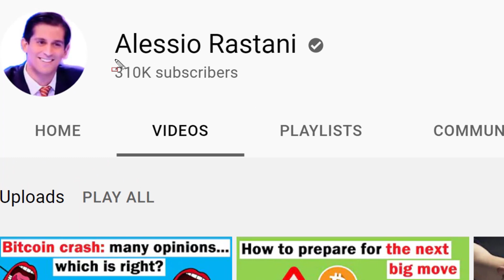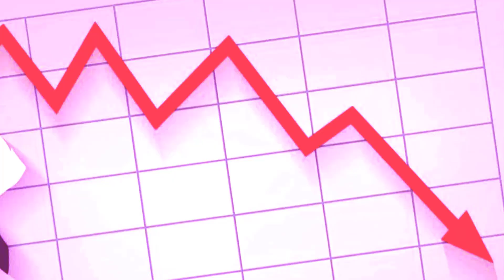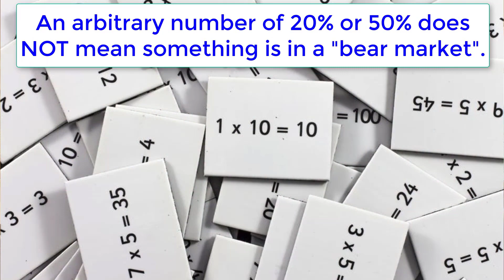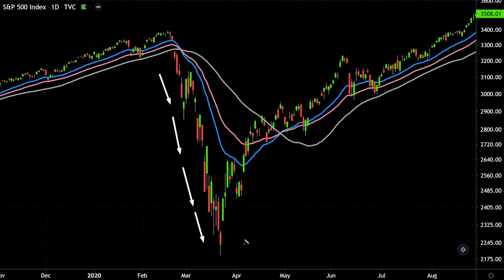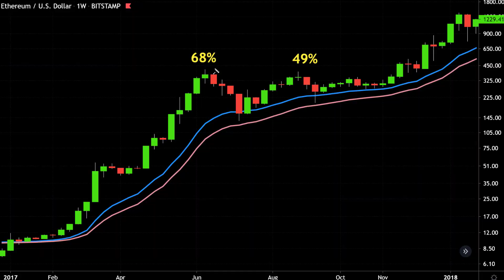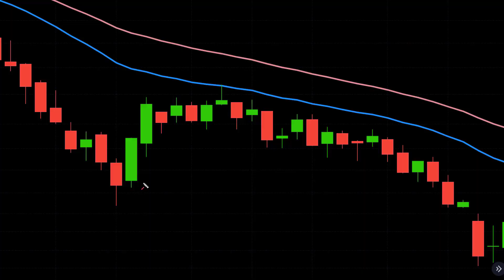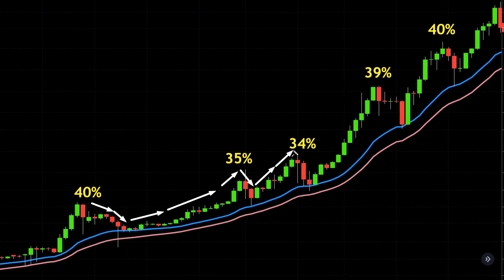Bitcoin: The Problem with This "Bear Market" Definition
Bitcoin: the problem with this "bear market" definition. Bitcoin has recently suffered a significant drop of nearly 50% from its highs to its lows. Many commentators have quickly jumped on the bandwagon of calling this drop a "bear market". It seems as though history has been forgotten in chart analysis of bitcoin. This is not the first time that bitcoin has dropped more than 20% - it has happened before many times, specially during the bitcoin bull market from 2015 to 2017. So we need to be cautious in how we define things like "bear" and "bull" markets. Therefore, we need to ask what is a better definition of a "bear market" and why? Let's look at the charts and try to make sense of this.